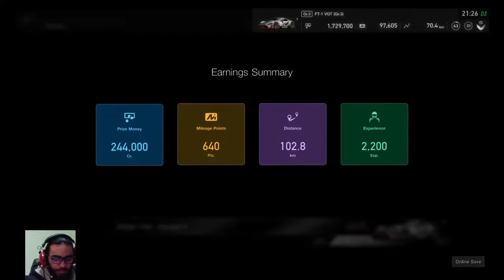We win in the FIA Nations cup at Dragon Trail Seaside II